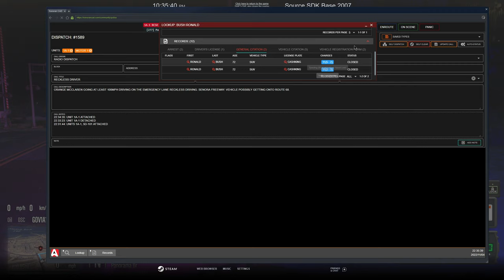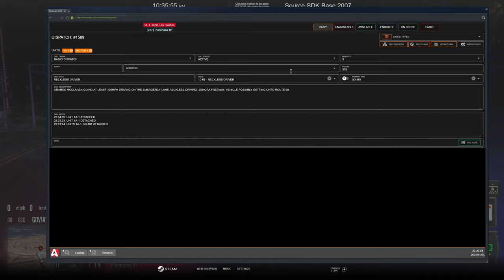Saving Deputy @oceanf30 w/ @Stevethegamer55 | Diverse Roleplay (DVRP) | GTA 5 RP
Saving Deputy  @Sam  w/  @SteveTheGamer55  | Diverse Roleplay (DVRP) | GTA 5 RP

1. Ensure you meet all joining requirements.
2. Read through our frequently asked questions before proceeding with an application.
3. Ensure you have joined the DVRP Fan Server.
4. Go to Joining Process
5. Fill out an application
6. Complete the application with your best effort, honesty, and ability. Ascertaining that you provide accurate personal information, select your selected department, and accept the disclaimers and rules.
7. Wait for a response via a public outrreach member. Then, you will receive information about an interview server and you will have access to a channel in the fan Discord (request-an-interview), where FTOs/FTAs will ping the accepted role when they are doing interviews.

Documents:
Conservancy